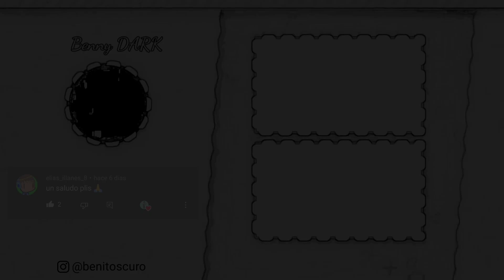Primera Versión de GRANNY en Modo Pesadilla!! - Granny (V1.0) Benny DARKツ